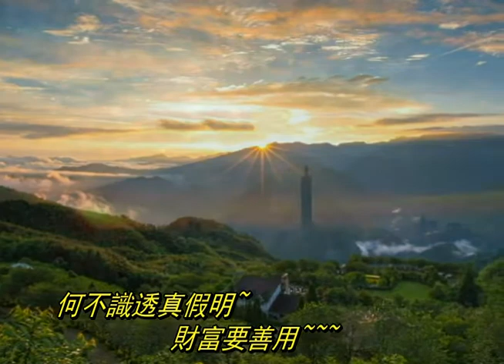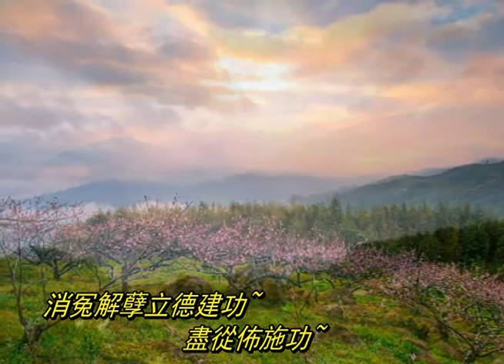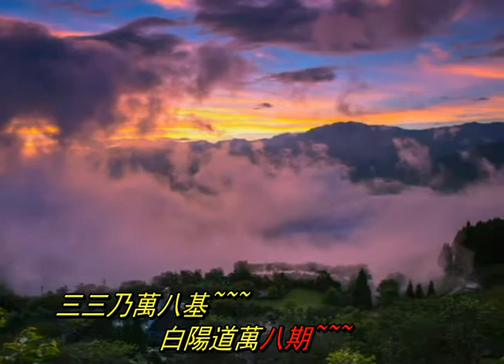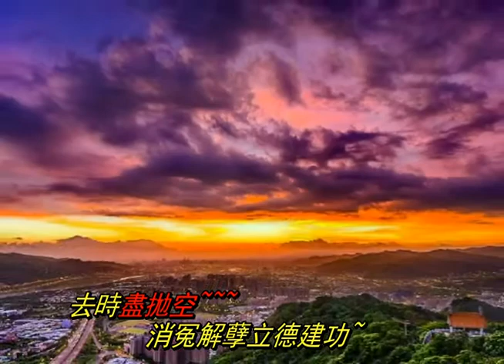佈施消冤解孽ok+1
影片分享 如有侵犯著作權請告知立即刪除多多指教